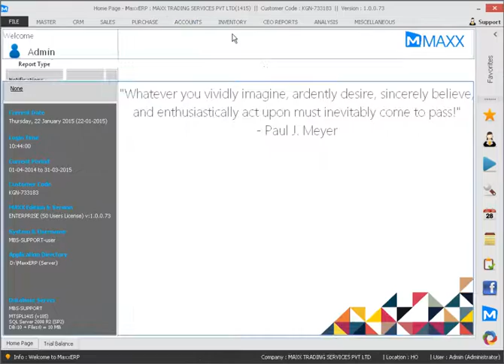083 How to view Trial Balance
This video will show you how to view Trial Balance,

Cheers!